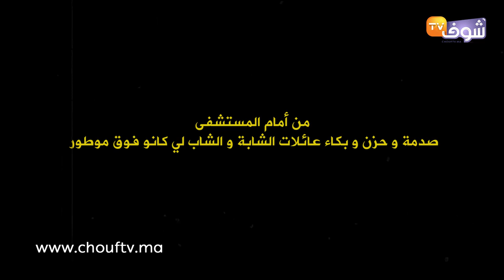قصة شابين من كازا جمعهما حب قوي وموت مفجع وهما متعانقان وسط صدمة وذهول الجميع..فيديو مؤلم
في الفيديو..التفاصيل الكاملة حول فاجعة وفاة شابين بالدار البيضاء.